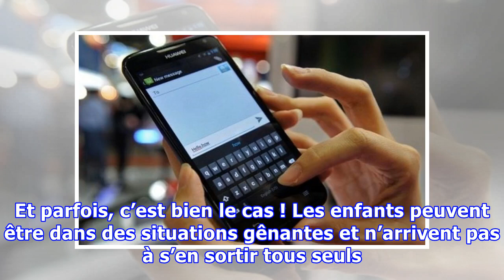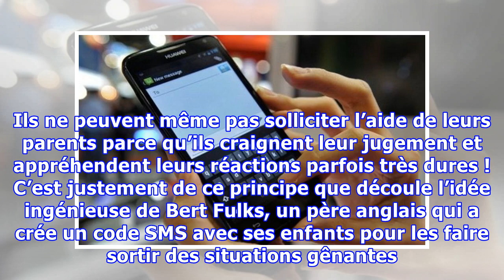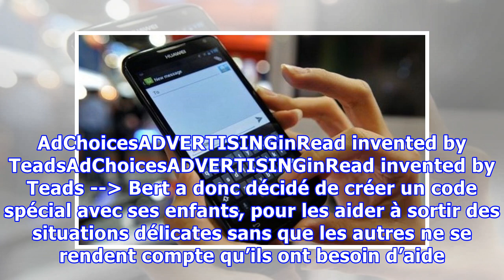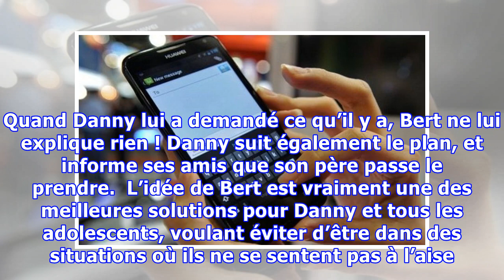Alerte : Voici le code SMS secret que tous les parents doivent montrer à leurs enfants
Tous les parents s’inquiètent pour leurs enfants, c’est naturel. Peu importe l’âge qu’ils ont, ils les voient toujours comme des petits qui ont encore besoin d’être guidés et protégés. Et parfois, c’est bien le cas ! Les enfants peuvent être dans des situations gênantes et n’arrivent pas à s’en sortir tous seuls. Pour les aider, Bert Fulks un père anglais a créé un code spécial pour communiquer av...